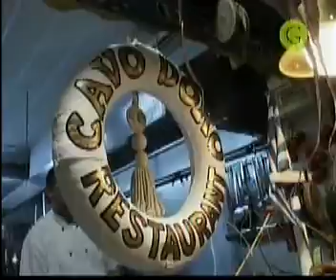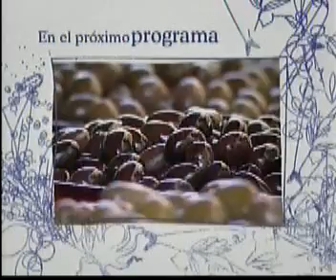NARDA EN GRECIA 13 CRETA KNOSOS